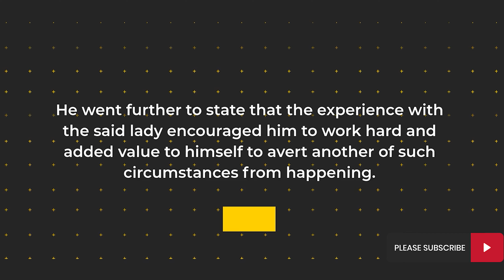Quamina MP explains why SHE left him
The Dop Man brings you - Quamina MP explains how SHE left him